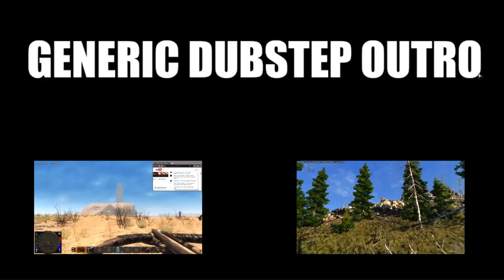Toy Soldiers: War Chest ► Playtest Impressions & Overview